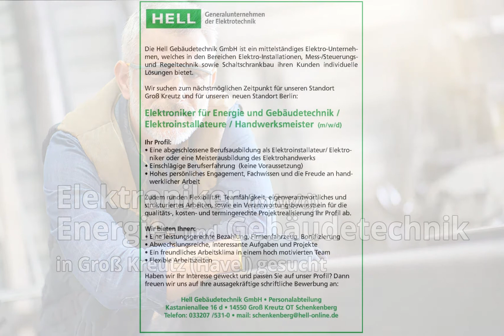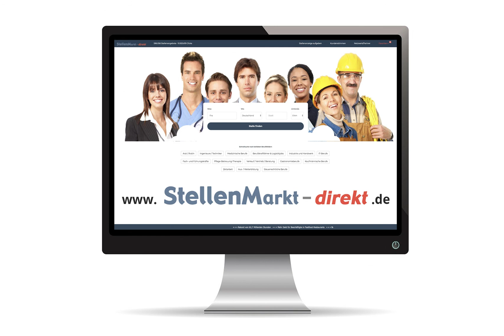Elektroniker für Energie und Gebäudetechnik in Groß Kreutz ( Havel ), gesucht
Die Hell Gebäudetechnik GmbH ist ein mittelständiges Elektro-Unternehmen, welches in den Bereichen Elektro-Installationen, Mess-/Steuerungs- und Regeltechnik sowie Schaltschrankbau ihren Kunden individuelle
Lösungen bietet.

Wir suchen zum nächstmöglichen Zeitpunkt für unseren Standort
Groß Kreutz und für unseren  neuen Standort Berlin:

Elektroniker für Energie und Gebäudetechnik /
Elektroinstallateure / Handwerksmeister  (m/w/d)

Ihr Profil:
• Eine abgeschlossene Berufsausbildung als Elektroinstallateur/ Elektroniker oder eine Meisterausbildung des Elektrohandwerks
• Einschlägige Berufserfahrung  (keine Voraussetzung)
• Hohes persönliches Engagement, Fachwissen und die Freude an handwerklicher Arbeit

Zudem runden Flexibilität, Teamfähigkeit, eigenverantwortliches und strukturiertes Arbeiten, sowie ein Verantwortungsbewusstsein für die qualitäts-, kosten- und termingerechte Projektrealisierung Ihr Profil ab.

Wir bieten Ihnen:
• Eine leistungsgerechte Bezahlung, Firmenfahrzeug, Bonifizierung
• Abwechslungsreiche, interessante Aufgaben und Projekte
• Ein freundliches Arbeitsklima in einem hoch motivierten Team
• Flexible Arbeitszeiten

Haben wir Ihr Interesse geweckt und passen Sie auf unser Profil? Dann freuen wir uns auf Ihre aussagekräftige schriftliche Bewerbung an:

Hell Gebäudetechnik GmbH • Personalabteilung
Kastanienallee 16 d • 14550 Groß Kreutz OT Schenkenberg

Bild: AdobeStock